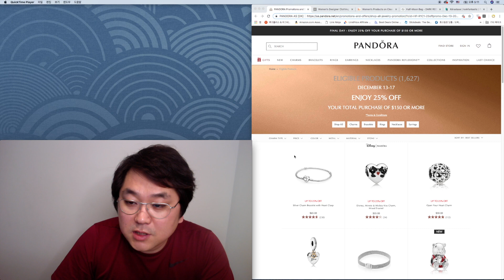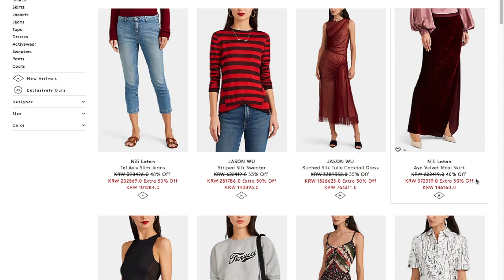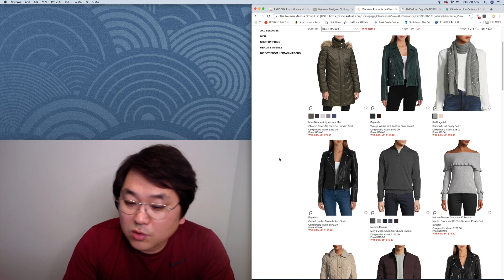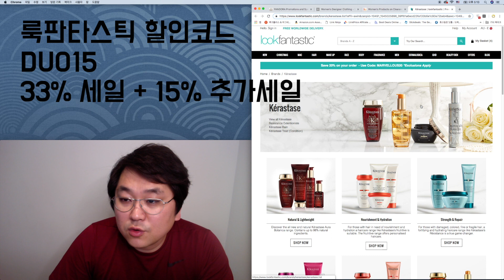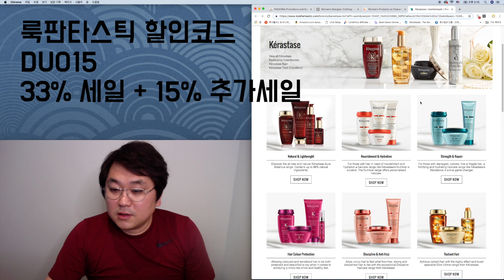오늘의 핫딜 #7 - 판도라, 나이키 에어맥스 97, 케라스타즈 등등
오늘의 해외직구 세일정보 모아 봤습니다.

판도라 150불 이상 구입 하시면 25% 세일되며, 바니스 뉴욕과 라스트콜에서는 브랜드 의류를 최대 70% 세일된 가격에 구입 하실수 있습니다.

아소스에서는 나이키 에어맥스 97을 14만원대에~

그리고 케라스타즈 헤어 제품을 33% + 추가 15% 세일된 가격에 구입 하실수 있습니다.

자세한 정보는 동영상에서 확인 하세요.

동영상에서 보신 링크는 아래에서~

아소스 나이키 에어맥스 세일페이지 바로가기

카톡 소식 받기 하시면 더 빠른 정보 받아 보실수 있습니다.

감사합니다.